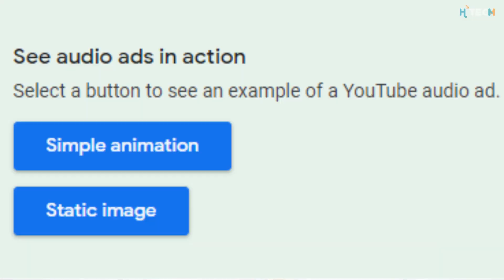Good News!!! ইউটিউবে চলে আসলো অডিও অ্যাড | YouTube Audio Ads | YouTube New Update 2020 Bangla 🔥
YouTube New Update 2020 Bangla: Audio ads on YouTube expand reach and grow brand awareness. How to create Audio Ads on YouTube? Benefits of Audio Ads? YouTube Audio Ads Details?

🔷🔷My Gears🔷🔷